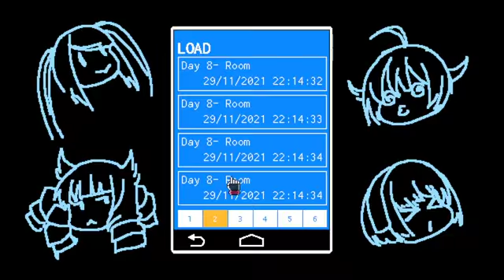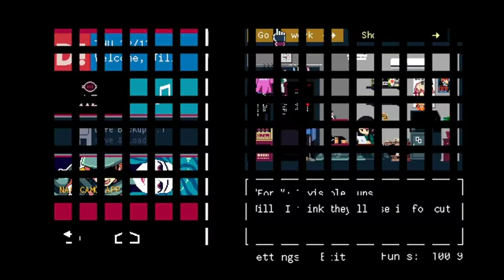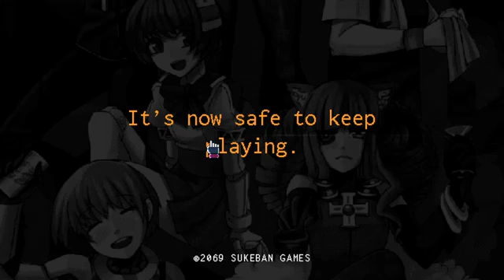Hard Truths | VA-11 HALL-A PART 4 | Voice-over Mondays